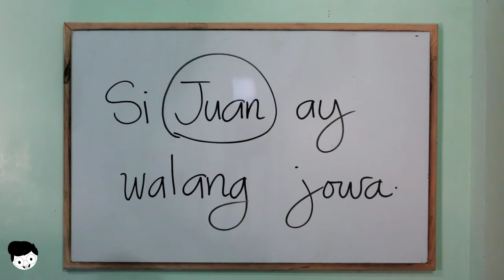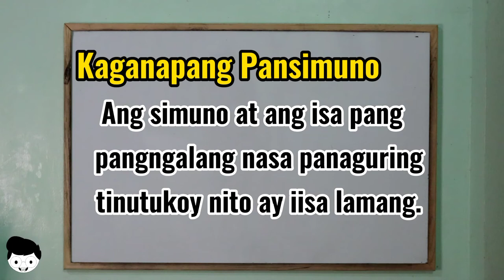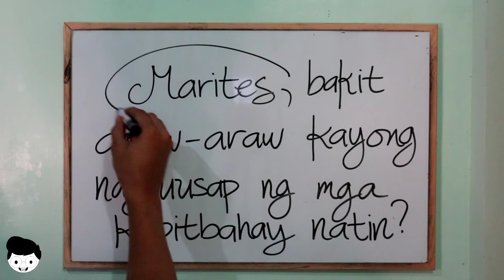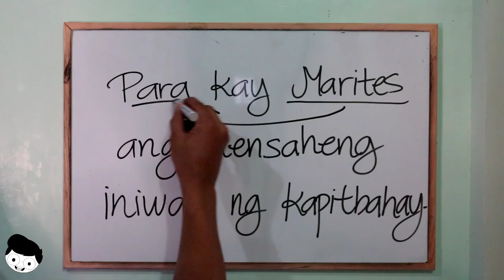Gamit ng Pangngalan || Simuno || Kaganapang Pansimuno || Pamuno || Pantawag || Tuwirang Layon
Hi Learners!

​-Don't stop learning!